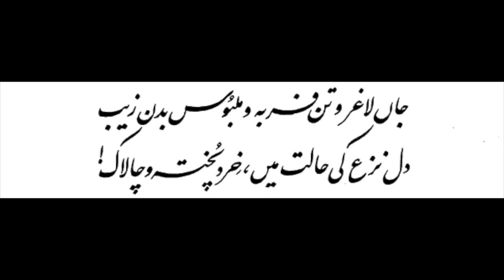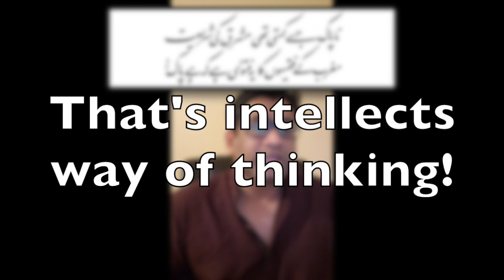Satan’s Petition (Bal-e-Jibril-171) Iblees Ki Arzdasht by Iqbal RA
Kehta Tha Azazeel Khudawand-e-Jahan Se
Par Kala-e-Atish Huwi Adam Ki Kaf-e-Khaak!

Jan Laghar-o-Tan Farba-o-Malboos Badan Zaib
Dil Naza Ki Halat Mein, Khirad Pukhta-o-Chalaak!

Napaak Jise Kehti Thi Mashriq Ki Shariat
Maghrib Ke Faqeehon Ka Ye Fatwa Hai Pak!

Tujh Ko Nahin Maloom Ke Hooran-e-Behishti
Weerani-e-Jannat Ke Tasawwar Se Hain Ghamnaak?

Jamhoor Ke Iblees Hain Arbab-e-Siasat
Baqi Nahin Ab Meri Zaroorat Teh-e-Aflak!